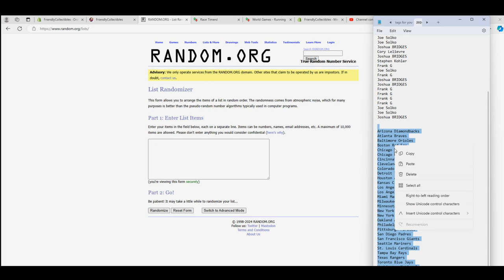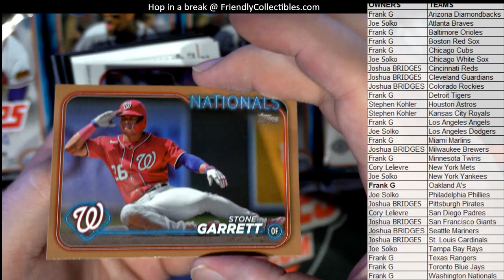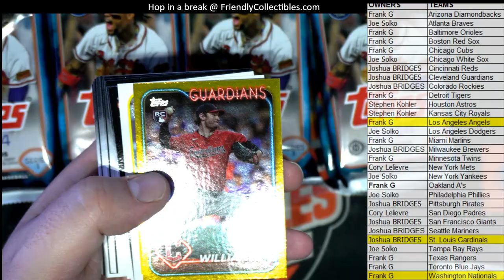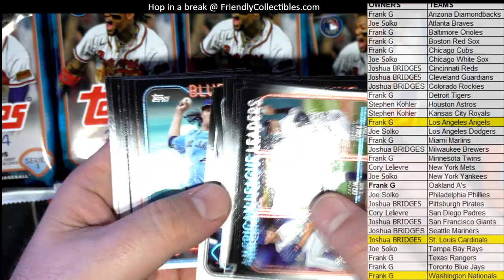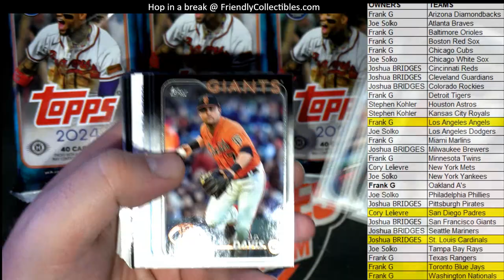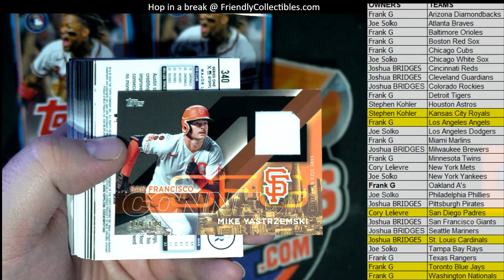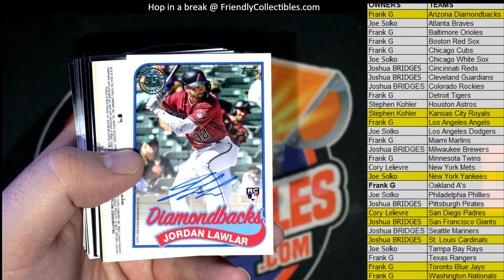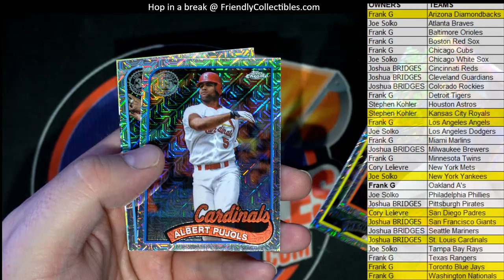2024 Topps Series 1 Jumbo Baseball ID 24JUMBO104